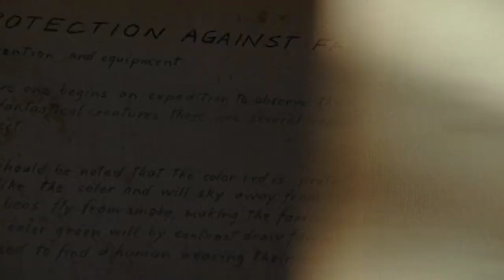The Spiderwick Chorncles || # Full Movie Explaine in Hindi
# Movies # Hollywood Movies # Film # Chinema # Acters # Chinema Movies ||